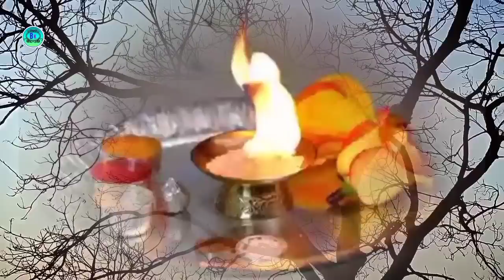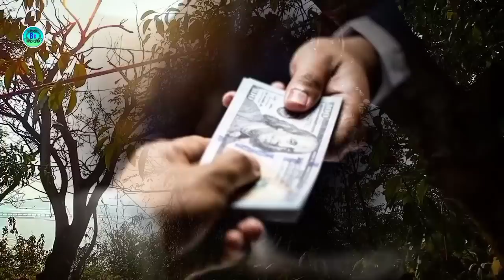କେଉଁ ଉପାୟ କଲେ ଘରେ ପିଲାମାନେ କଥା ମାନିଥାନ୍ତି | Keun upaya kale katha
This video is about very usefull tips for daily life
କେଉଁ ଉପାୟ କଲେ ଘରେ ପିଲାମାନେ କଥା ମାନିଥାନ୍ତି
Keun upaya kale katha